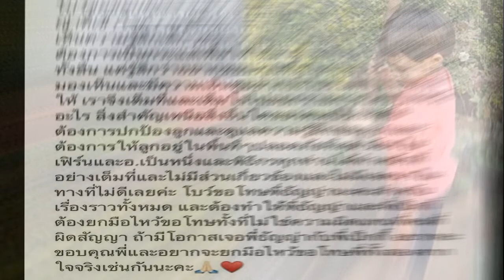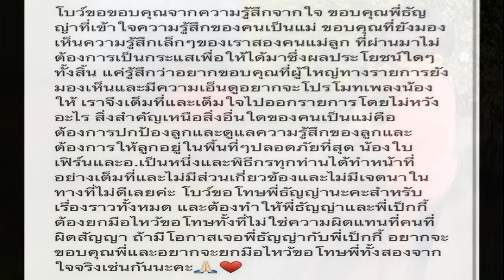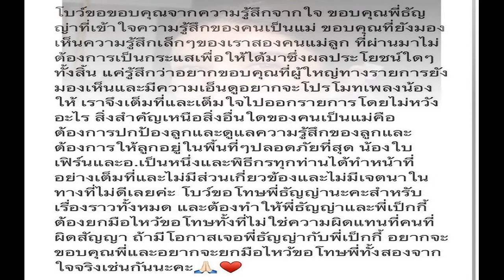สายฟ้า พายุ รับบทเกษตรกร ช่วยกันเก็บผัก ขุดดิน บ้านคุณยายหนิง